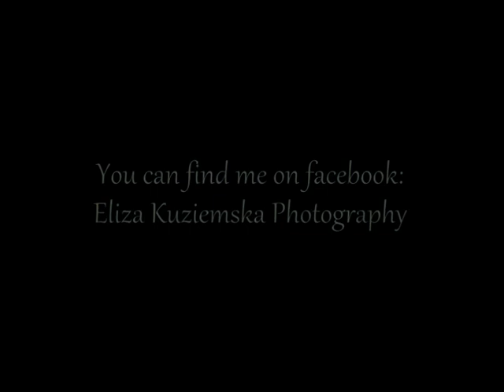Eliza Kuziemska Photography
I'm a hobbyist portrait photographer from Poland.

These photos are made by me and i do not agree them to be copied.